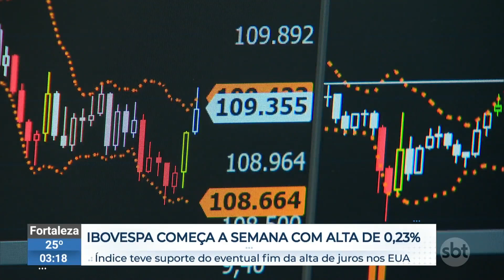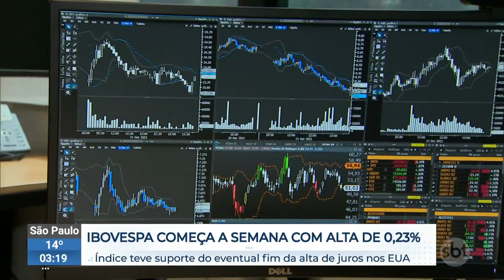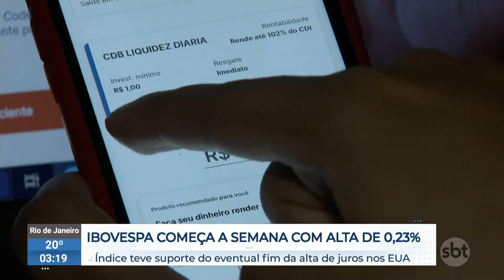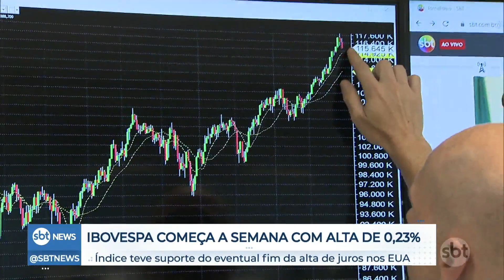Ibovespa acompanha a movimentação internacional e fecha em alta de 0,23%|SBTNewsnaTV (07/11/23)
O Ibovespa encerrou a sessão de segunda-feira com um aumento de 0,23%. Esse índice acompanhou a movimentação dos mercados internacionais, em uma sessão caracterizada por oscilações e um ligeiro avanço nos principais índices de Nova York. O dia também foi marcado pela realização de lucros, após uma semana mais curta devido ao feriado da quinta-feira passada.

O que foi notícia ao longo do dia no SBT News você assiste agora, no SBT News na TV!